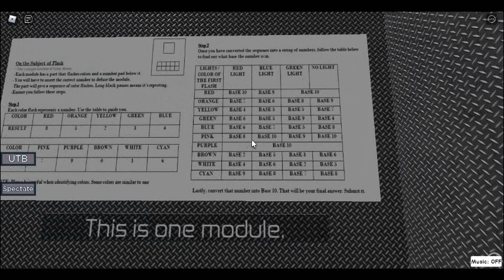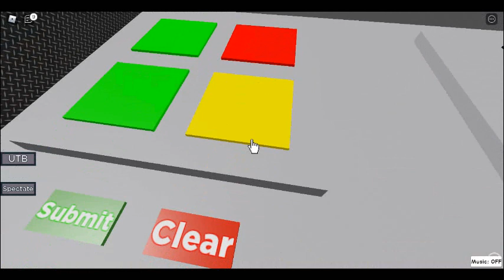Rocky Hill Zone (Untitled Door Game - Part 30)